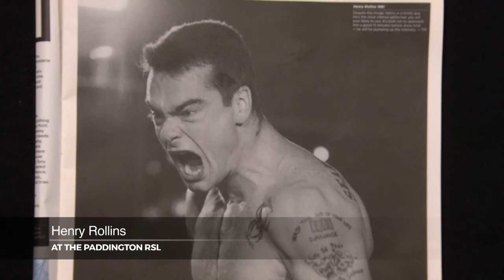Tony Mott interview - FNL 19th June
We had the pleasure of sitting down with legendary rock photographer Tony Mott and man has he got a story or two to tell. From shooting Queen at Knebworth to popping in on Sharon and Ozzy at The Park Hyatt in Sydney

Starring:
Tony Mott
Rodger Corser
Catherine Alcorn

Directed by Ted Robinson